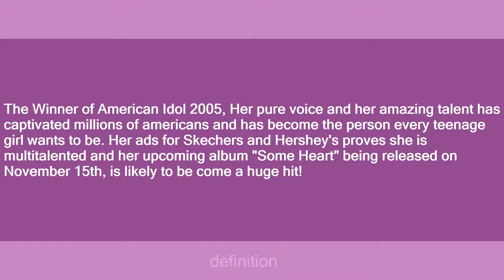carrie underwood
Slang flashcards: